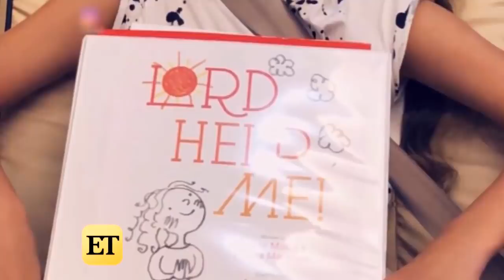The Truth Of J.Lo's Daughter Has Finally Become Clear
Still a fierce diva, Jennifer Lopez is also mom to two wonderful children, twins Emme Maribel and Maximillian David Muniz. Conceived during her marriage to Marc Anthony, the two are highly supportive parents despite being divorced only a decade after their marriage.

Fans have occasionally spotted Emme and Maribel on their parents’ social media accounts or on a day out with mama, J.Lo. Now, however, the children are starting to come under the spotlight for their own work -- especially Emme Maribel. The 10 year old has already shown that she’s just as capable of a singer as her legendary parents. This is the untold truth of J. Lo’s daughter.

Singing before talking | 0:00
Writing a book | 0:51
Taking the stage | 1:27
Two father figures | 2:18
Harsh realities of showbiz | 3:16